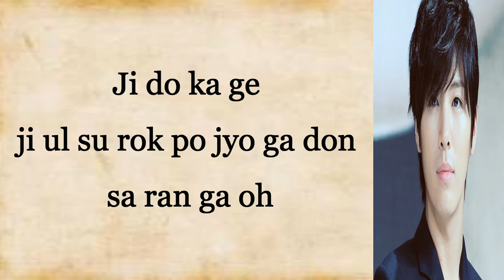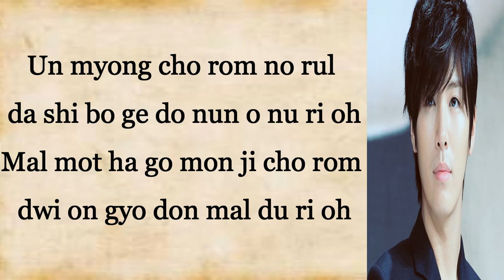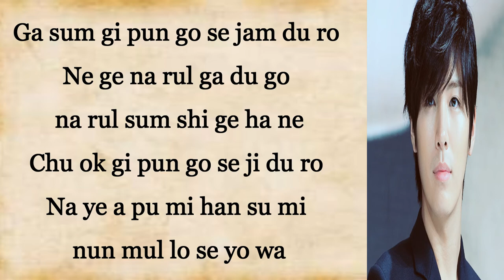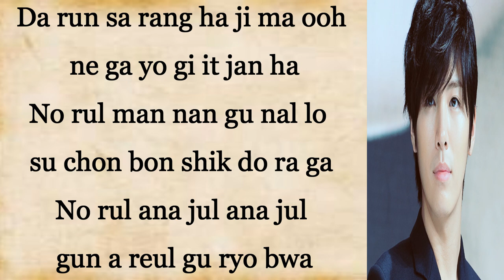No Min Woo (trap) Easy Lyrics